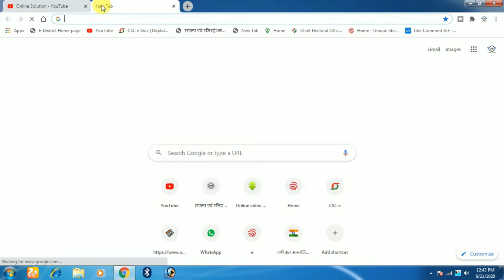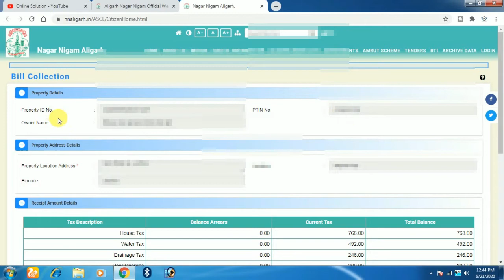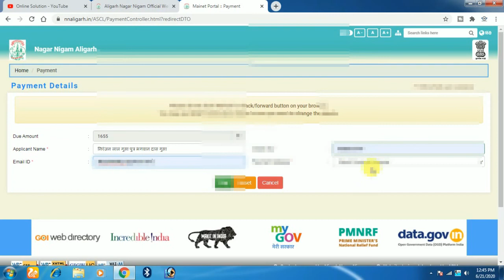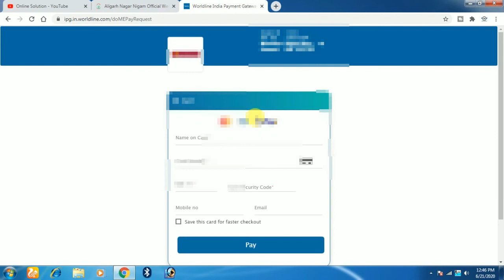How to pay house tax online in Hindi by smartphone || हाउस टैक्स ऑनलाइन जमा करना सीखे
hello doston is video mein Maine bataya hai kya karna House Tax Kaise Jama kar sakte apne mobile se doston video Pasand Aaye To like comment share Jarur Karen thank you for watching.

nagar nigam meerut birth death meerut, uttar pradesh

meerut nagar nigam ward list

Seva Bhawan Aligarh

Naagr Nigam Aligarh

ptax nagar nigam meerut

meerut mayor list

meerut nagar nigam ward list 2019

online pay house tax

ptaxmnn

nagar nigam meerut tender

meerut nagar nigam house tax pay

meerut nagar nigam meerut, uttar pradesh

meerut nagar nigam ward list 2018

meerut nagar nigam ward list 2017

house tax meerut nigam online payment

house tax ki jankari in hindi

property tax online payment chhattisgarh

nagar nigam house tax

house tax online

house tax bill online

mcraipur property tax

nagar nigam online tax payment

how to pay house tax online

property tax

property tax telangana

what is property tax in india

property tax calculator

ghmc property tax details by door number

how to calculate property tax online

property tax calculation formula

new assessment of property tax

bank ki slip kaise bhare

bank me paise kaise jama kare

check se paise kaise transfer kare

bank mein check kaise lagate hain

bank mein paise jama karne ka form kaise bhare

bank mein paise jama karne ke liye

bank cheque kitne din me clear hota hai

bank me paise jama karna

meerut house tax online bill payment

meerut nagar nigam house tax online payment

up house tax online

meerut ward list 2019

ptaxmnn

ptax nagar nigam meerut Online Solution